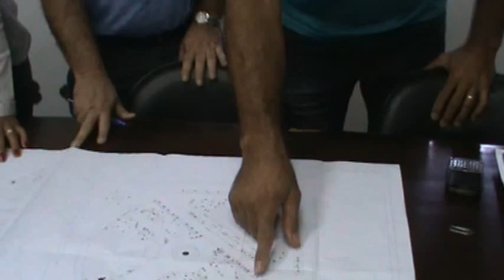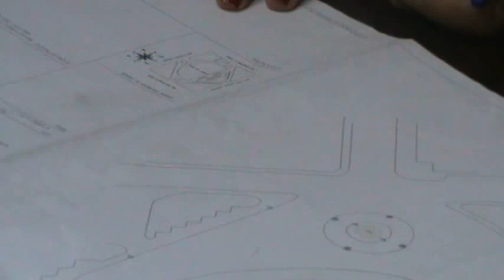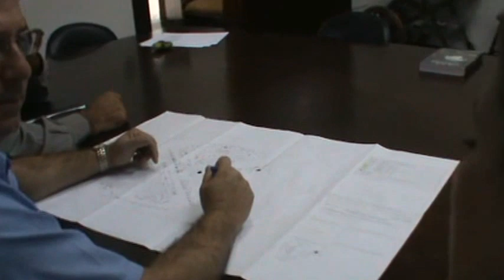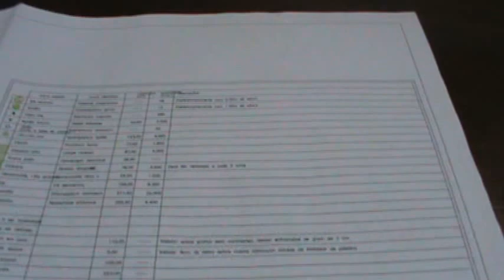M2U00611 - Reunião extraordinária do CMMA de Jandaia do Sul - Revitalização da Praça do Café, p.1/2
Dia 08/04/2013 - Reunião do CMMA, extraordinária, onde vários conselheiros discutiram o croqui da Revitalização da Pç do Café, bem como foram a campo para verificarem as reais necessidades de erradicações de cerca de 30 árvores, sendo que algumas já o foram. Algumas serão, por ser de menor porte, transplantadas; outras substituídas por Oitis, Ipês, Azaléias, etc..